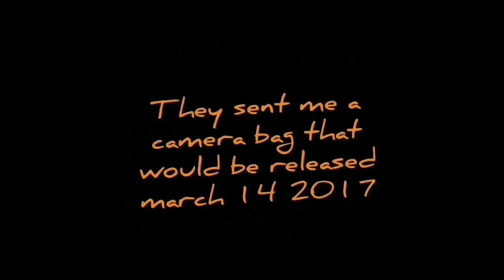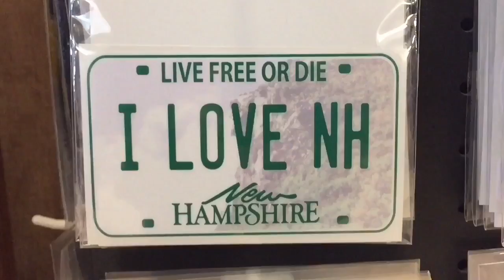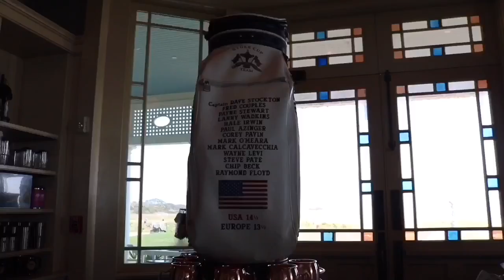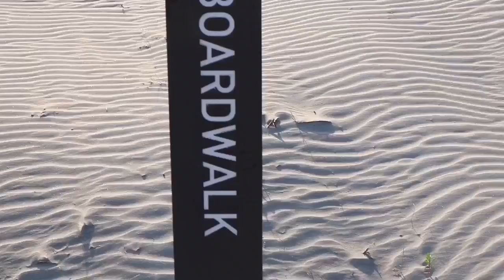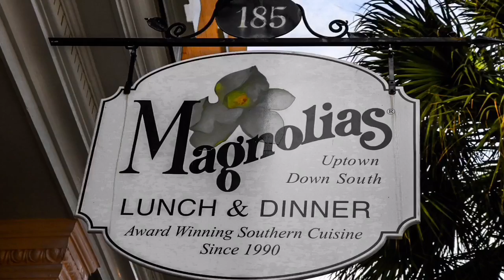NEW Lowepro Tahoe bp 150 camera backpack (digital camo)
Big thanks to lowepro for making this possible